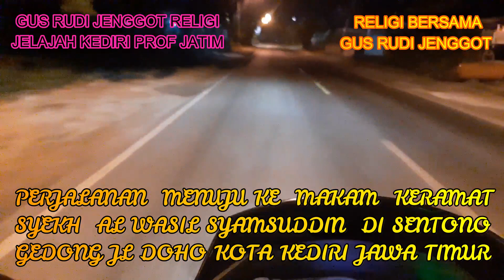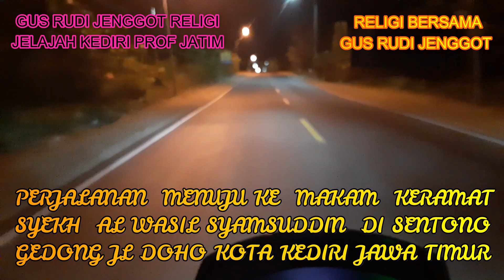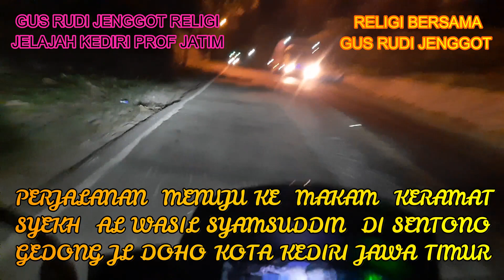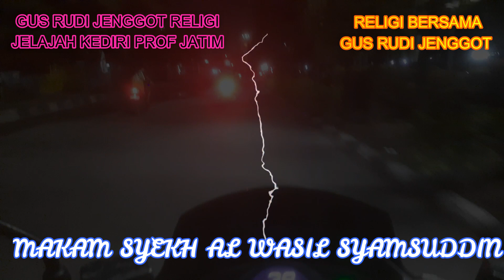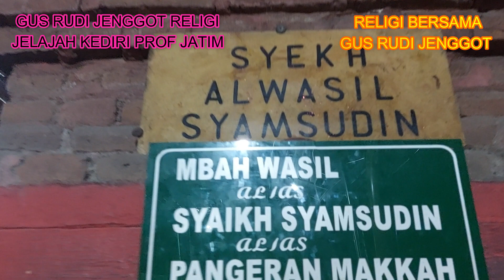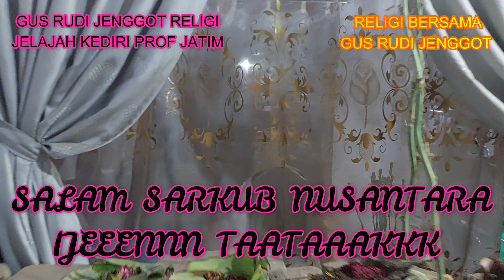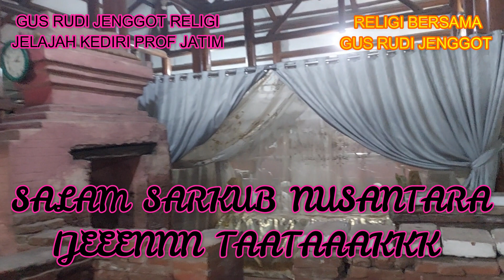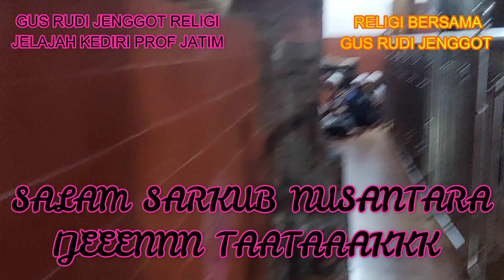0560 # SOSOK NAGA PENJAGA MAKAM KERAMAT SYEKH AL WASIL SYAMSUDIN DI SENTONO GEDONG KOTA KEDIRI JATIM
MAKAM KERAMAT SYEKH AL WASIL SYAMSUDIN ATAU PANGERAN MEKKAH INI TERLTAK DI DALAM KOMPLEK KERAMAT SENTONO GEDONG TEPATNYA DI JL DOHO KOTA KEDIRI PROFINGSI JAWA TMUR